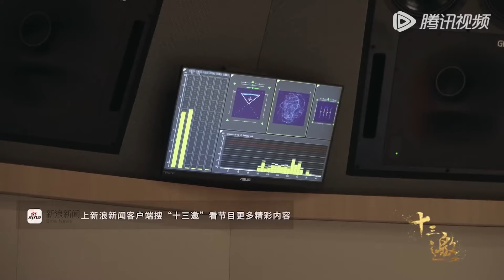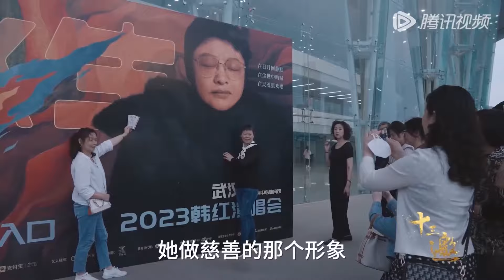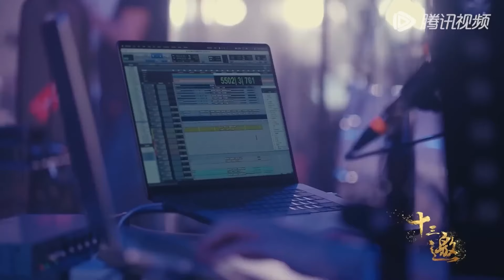歌手节目国际季开播！国内歌手被欧美歌手爆杀？韩红怒了申请出战！纪实风云